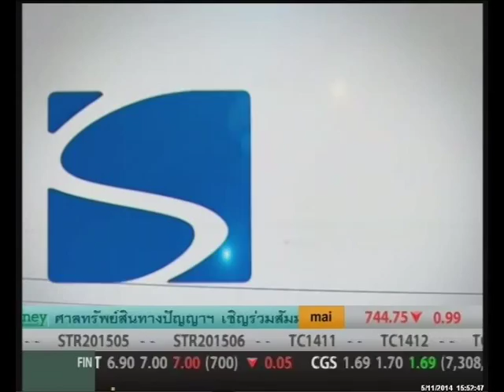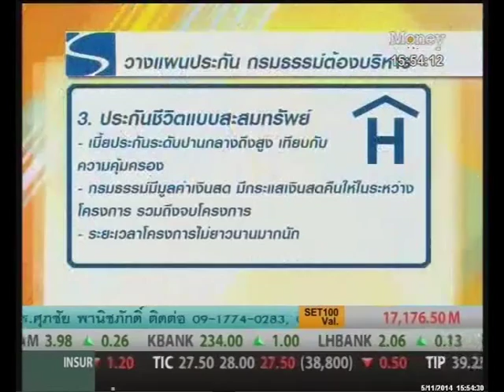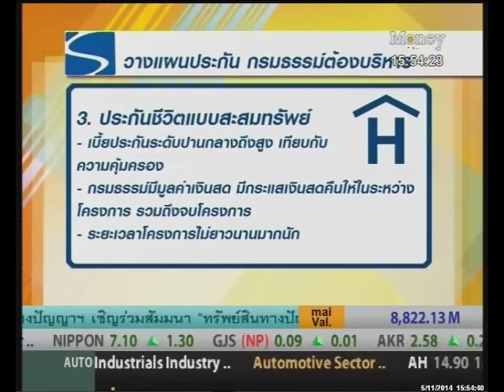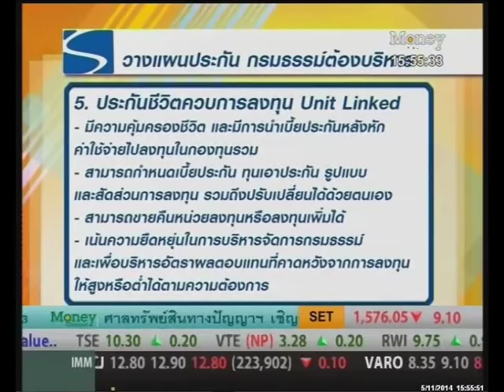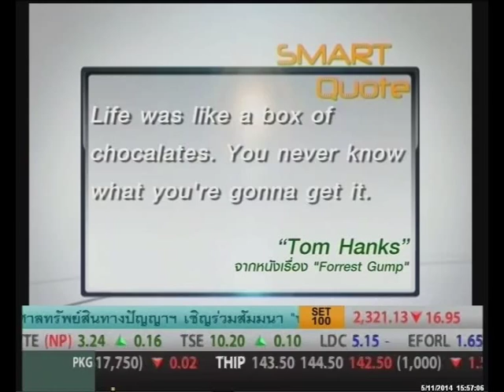Smart Planning_วางแผนประกัน กรมธรรม์ต้องบริหาร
โดย: กริช เศรษฐนันท์